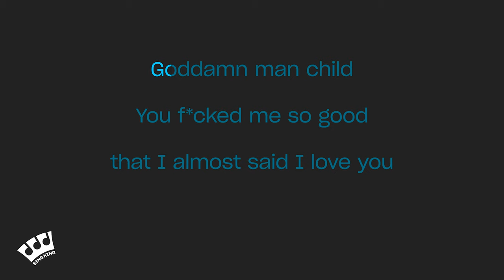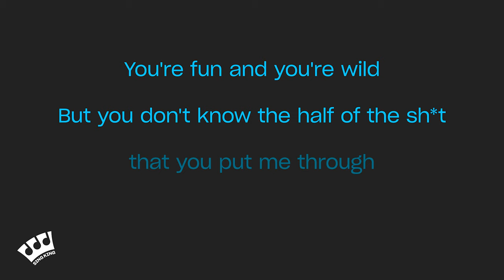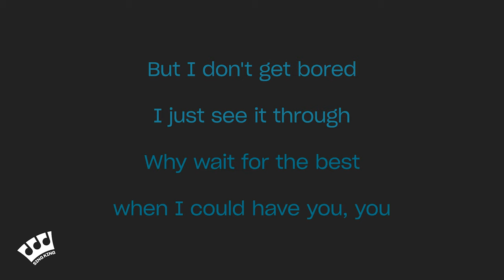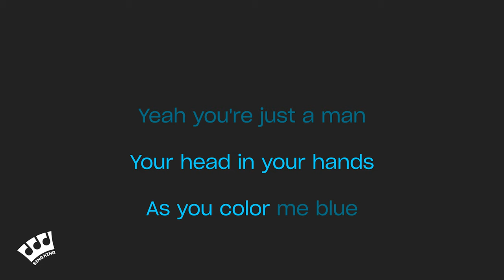Lana Del Rey - Norman f*cking Rockwell (Karaoke Version)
Karaoke sing along of “Norman f*cking Rockwell” by Lana Del Rey from Sing King Karaoke

0:00 Intro
0:03 Lana Del Rey - Norman f*cking Rockwell (Karaoke Version)
3:54 Up Next